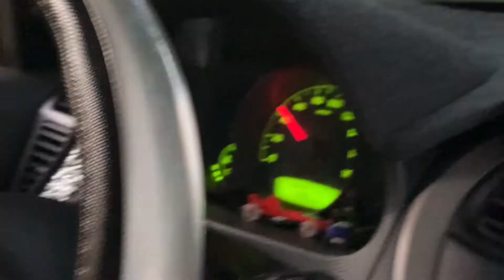Nanay Delia Camcaman 66th Birthday Surprise Delivery | Santa Rosa Laguna